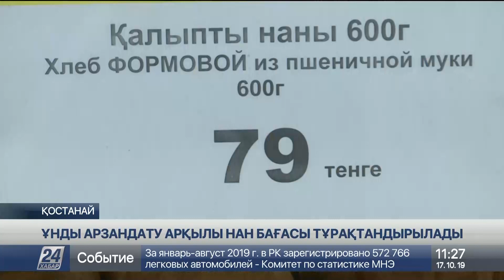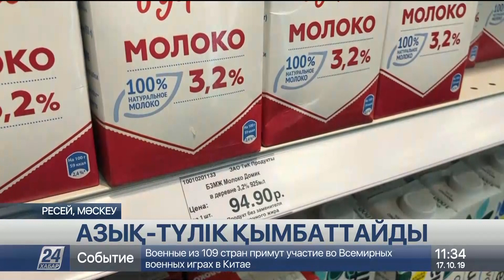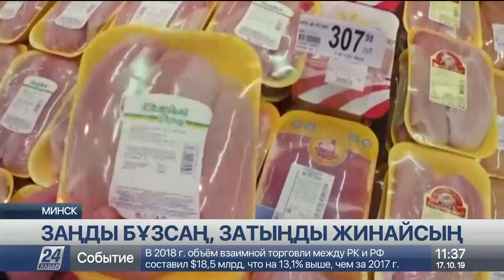17 Қазан 2019 жыл - 11.00 жаңалықтар топтамасы